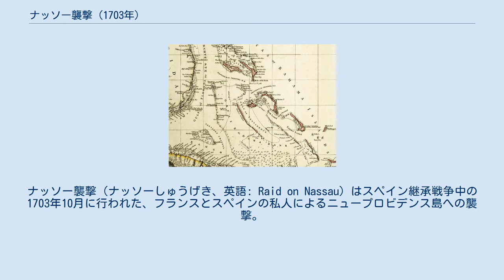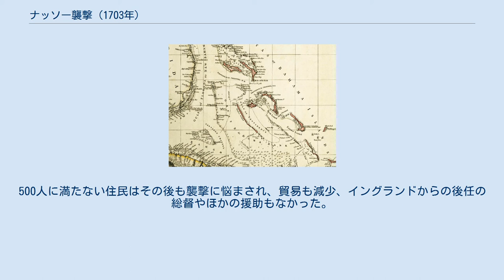ナッソー襲撃 (1703年)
ナッソー襲撃（ナッソーしゅうげき、英語: Raid on Nassau）はスペイン継承戦争中の1703年10月に行われた、フランスとスペインの私人によるニュープロビデンス島への襲撃。
襲撃はフランスとスペインの勝利に終わり、ナッソーが短期間占領された後に破壊された。
ブラス・モレノ・デ・モンドラゴンとクロード・ル・シェネー率いるこの襲撃は英領バハマの首都ナッソーへの攻撃に集中、その占領はすぐに成功した。
ナッソーは略奪された後、火が放たれた。
ナッソーの要塞は解体され、イングランドのナッソー総督とイングランド兵は全員捕虜になった。
翌年に就任した総督サー・エドワード・バーチ（Edward Birch）はほぼ廃墟と化したナッソーに取り乱し、数か月後に「委任状を開けることなく」帰国した。
 サンティアーゴ・デ・クーバとサン＝ドマング植民地の首脳部はナッソーを目の上のたん瘤と見なし、1703年10月にスペイン兵士とフランスのバッカニアをフリゲート2隻に乗せてナッソーへ派遣した。
彼らはナッソーで100人以上を殺害、80から100人を捕虜にし、大砲22門を鹵獲、要塞を破壊した後、捕虜と拿捕した船13隻を戦利品としてサンティアーゴ・デ・クーバへ連れて戻った。
捕虜にはナッソー総督のエリス・ライトウッドも含まれた。
 イングランド人住民は危険が去るまで森に隠れたが、いざ戻ると島全体が廃墟と化したため、ほかの集落へ移住した。
イングランドはニュープロビデンス島での出来事を顧みず、襲撃について全く知らなかった。
ナッソー総督の後任としてエドワード・バーチが任命されたが、彼がナッソーに到着したときにはそれが放棄された後であったため、彼は委任状を開けることなく帰国せざるを得なかった。
 襲撃は1706年に再度行われ、その結果としてニュープロビデンス島に残ったのは間に合わせの家に住む27世帯のみとなった。
500人に満たない住民はその後も襲撃に悩まされ、貿易も減少、イングランドからの後任の総督やほかの援助もなかった。
バーチは住民が「裸を遮蔽する服」もないのを見ると、委任状も開けずに去った。
 1686年にバハマに着て植民地政府に就職したジョン・グレイブズ（John Graves）は1706年にニュープロビデンス島の残り少ない生還者が「小さな家に住み、襲撃されたら森で身を守る」と記述した。